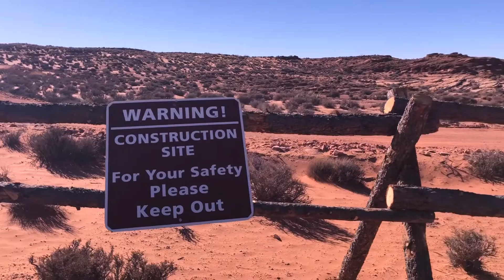ARIZONA - ONDE O RIO FAZ A CURVA | HORSESHOE BEND ANTELOPE CANYON | Na Marra Trip | Ep. 17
Começamos nossa passagem pelo Arizona por PAGE, para visitarmos o horseshoe Bend e o Antelope Canyon. Maravilhas da natureza, que têm que estar incluídos numa roadtrip pelo Arizona.
Quanto ao Antelope Canyon... vale mesmo à pena?

• Sobre a na marra trip
É uma espécie de ano sábatico, onde iniciamos nossa viagem em dezembro/2017, e planejamos ficar um ano e meio na estrada. Os primeiros 5 meses nos EUA, depois Canadá, Europa, Ásia e Oceania.
Sempre mostrando família, viagem e jiu-jitsu.